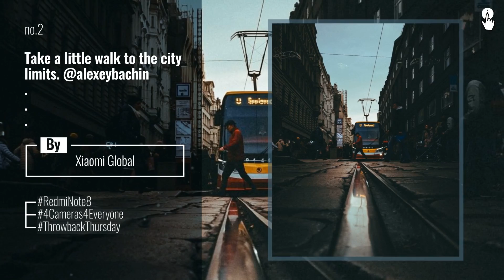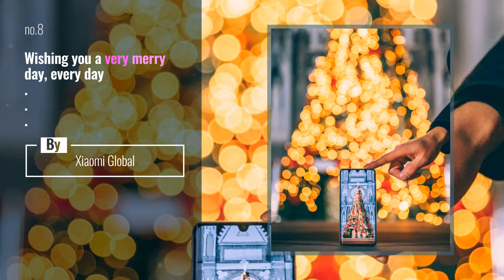Xiaomi News: I do like to be beside the seaside . @javispics . . . . . .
I do like to be beside the seaside . @javispics

Also Watch:
Updates from Apple Instagram: "The Saudi Titanic is not a shipwreck anymore. It is a landmark which makes the Gulf of Aqabah more

# Guide: Samsung Galaxy S20 - IT WILL SURELY HAVE IT

Updates from Apple Instagram: A few minutes can make nature look completely different. minimal ShotoniPhone by Pia R.

LGMobile News: A perfect Italian holiday. Capture every moment with the air of breeze. Roberta Castrichella